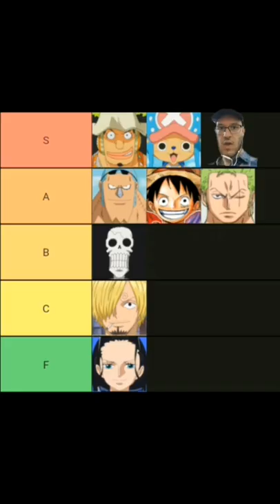Straw Hats Thriller Bark Outfits Ranked - One Piece